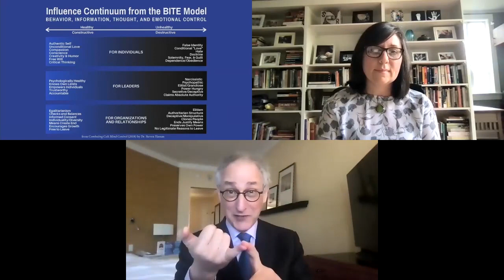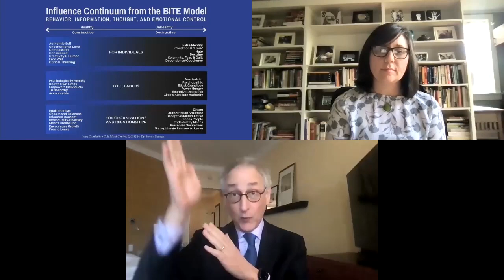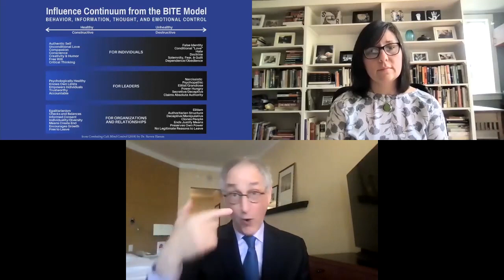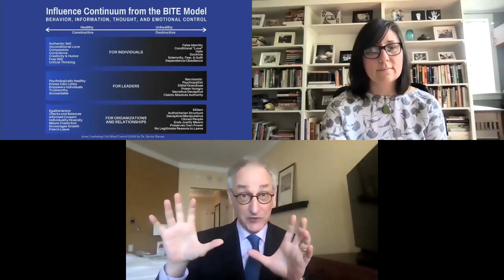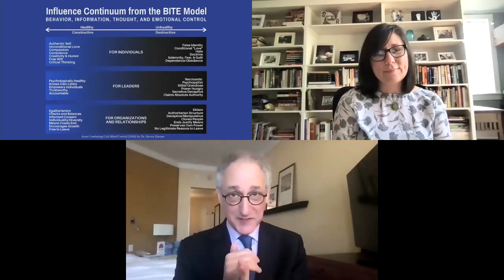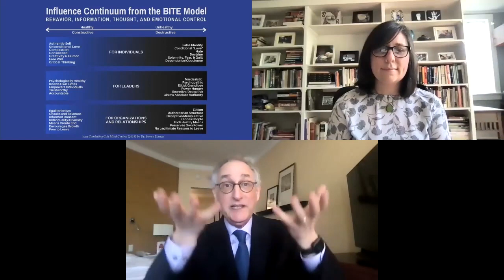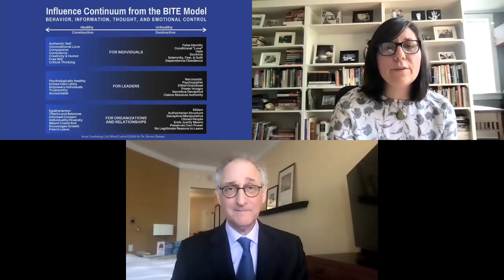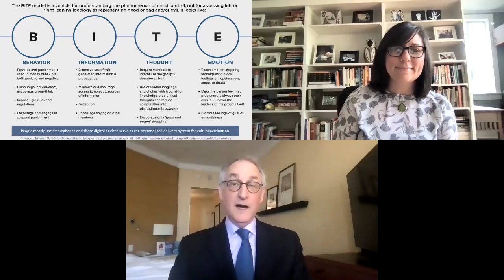Mind control and fact-checking with Dr. Steven Hassan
Rebecca Catalanello, PolitiFact deputy editor, interviews Steven Hassan, an American mental health counselor who has written on the subject of mind control and how to help people who have been harmed by the experience. Hassan has written about Q, and the cult of personality surrounding Donald Trump.